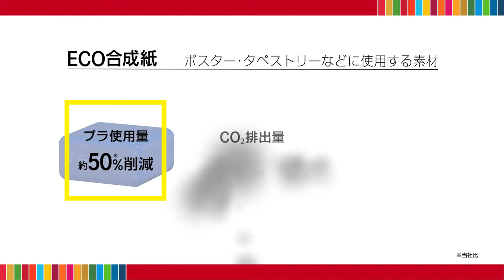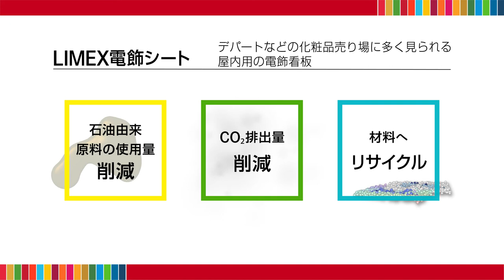【 SDGs インクジェットプリント 環境配慮素材 】サステナビリティに配慮したメディア紹介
商業サイン&ディスプレイの製作にサステナビリティ（持続可能性）に配慮した素材を取り入れています。「地球温暖化」「資源枯渇」「健康被害」などの環境負荷を低減したプリントメディアです。